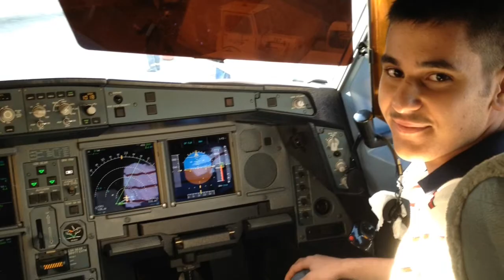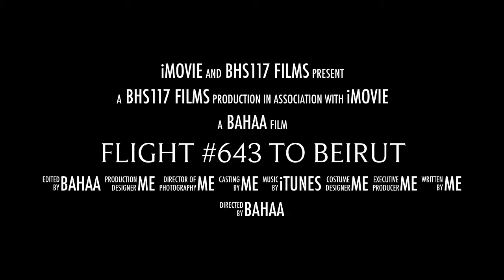SV A330-300 trailer for the flight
My trailer flying with a new skyteam member. Overall view of the flight.